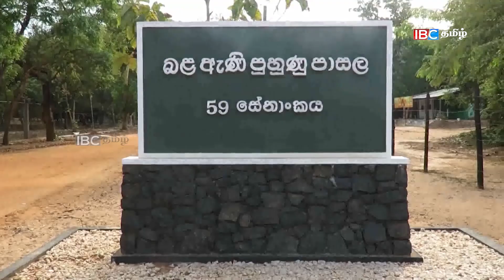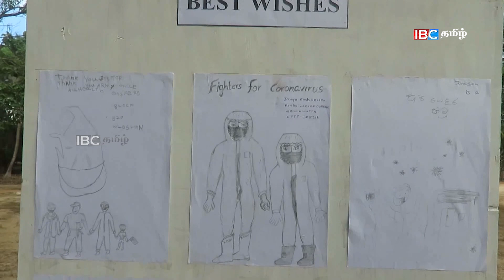எங்கள் கிராமத்தை தவறாக சித்தரித்து விட்டனர்! கவலைப்படும் தேவகிராம மக்கள்